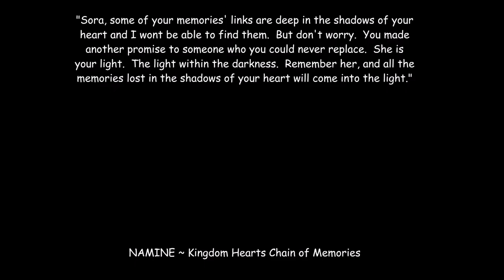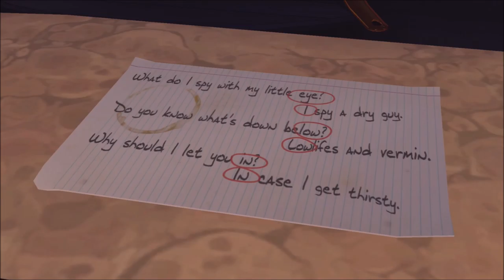FUN AT THE SPEAKEASY (Back to the Future the Game part 3)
WARNING! There is an echo in this video, but screw editing until i get better software so you will just have to deal with it.